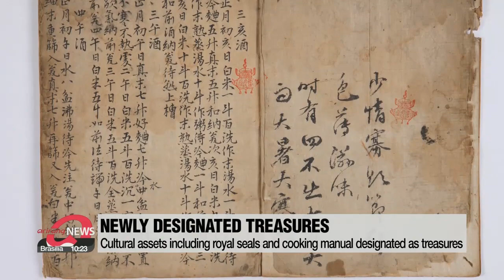Several Korean cultural assets including royal seals designated as treasures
고종 국새 4점•안동 양반가 조리서 '수운잡방', 보물 됐다

The Cultural Heritage Administration announced Tuesday,... that seven cultural assets including royal seals have been designated as treasures.
Among them: four royal stamps, including the Daegunjubo,... which was crafted in 1882 during the reign of King Gojong to be used as the seal to stamp diplomatic and administrative documents.
It was returned to the nation as a donation from a U.S.-based Korean in 2019.
Other newly designated treasures include a Joseon-era cooking manual titled "Suwunjapbang"... as well as Buddhist ceremonial crafts that show the metal craft techniques of the Goryeo era and Buddhist scriptures from the Joseon era.

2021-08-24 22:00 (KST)